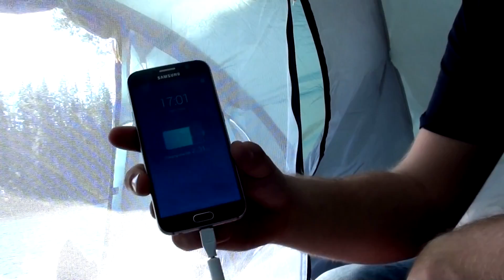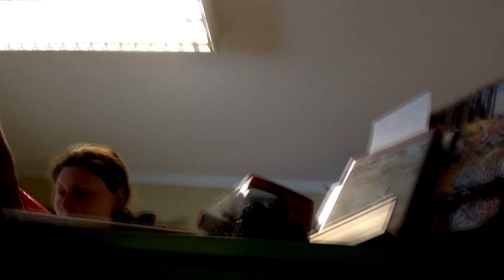Vlog- Regnbågsfiske i Värmland -Bottenmete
Jack & Anton åker ut i skogen för att bända lite regnbågsöring, men kommer de att lyckas?